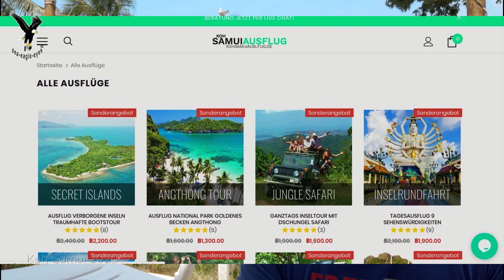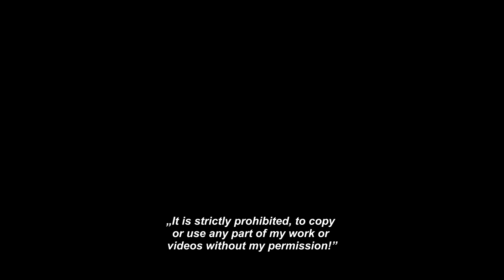Die 1. Abenteuertour steht fest / Koh Samui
Welches Abenteuer suchst du für uns / euch aus?

Thanks!